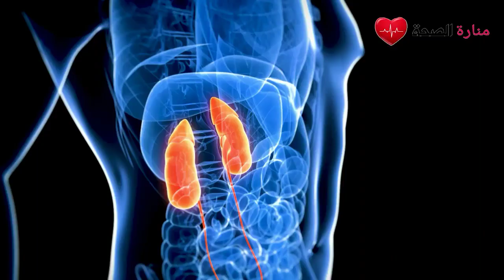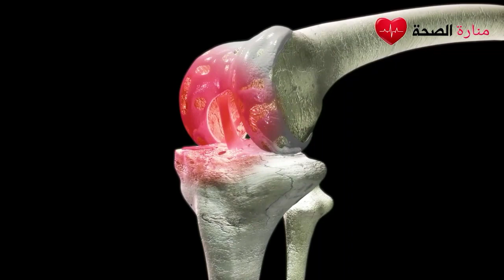هل تعلم فوائد عصير البقدونس المدهشه ؟ يصنع المعجزات في جسمك